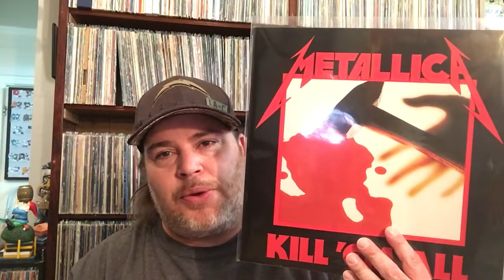Bass To Bass With Lisa And Glen Contest Entry : Jack Bruce